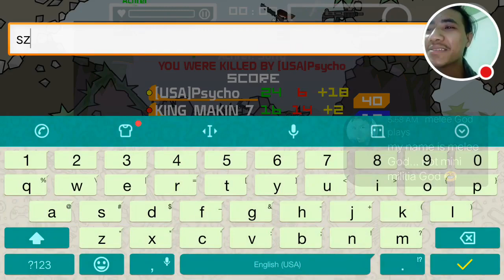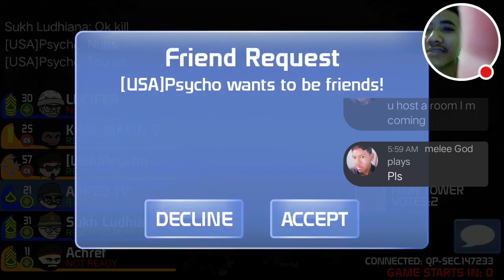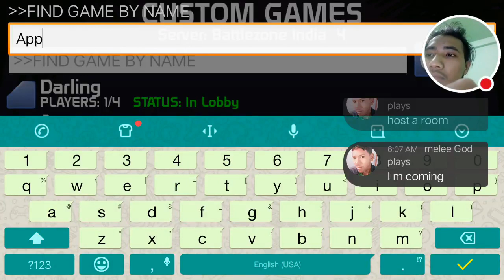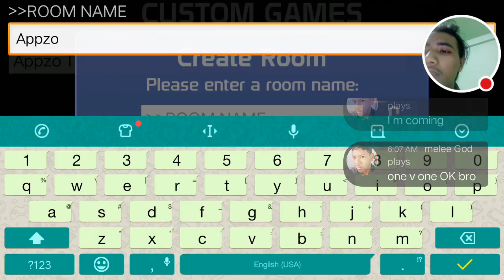Do You Remember This Game |My Old Live Stream Video😂